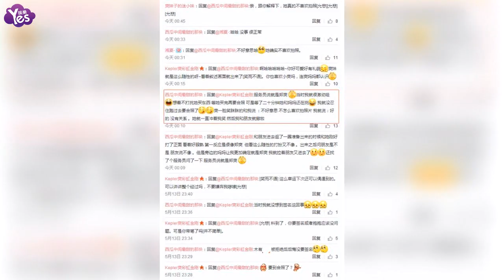【3年前】看著就很壕！鄭爽奢侈品店為母親選節日禮物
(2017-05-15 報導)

5月14日是母親節，昨天有網友在在上海恒隆廣場偶遇鄭爽，說是在給媽媽買母親節禮物。鄭爽一身黑色LOOK，帶著棒球帽，短髮，在LV店里細心挑選，可以看到店內的商品都價格不菲！